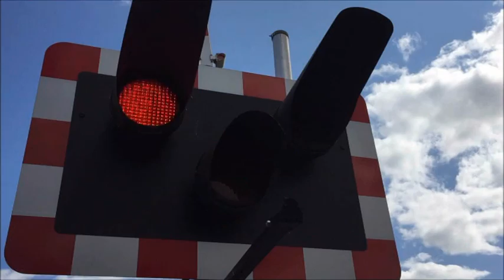Pair 66's on the GN/GE Joint Line - 25/08/18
Class 66's 66955 & 66767 Southbound at Sleaford North Junction.